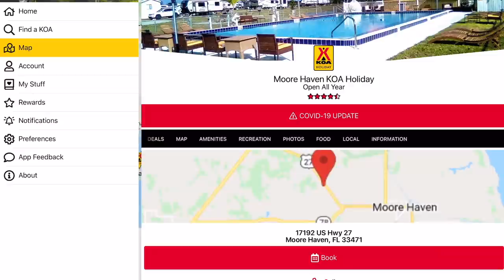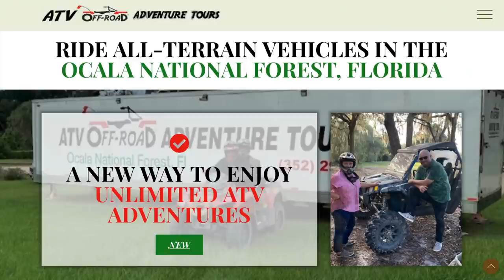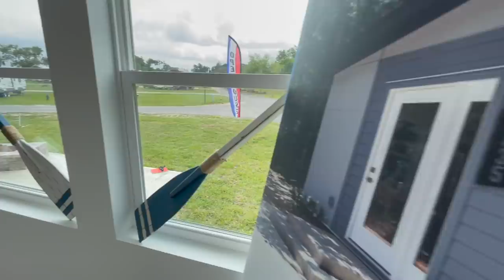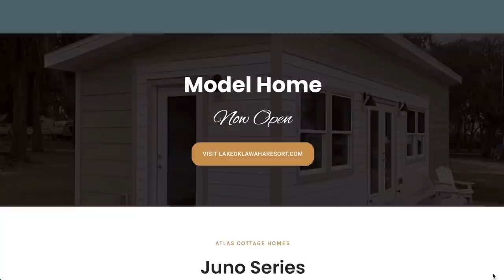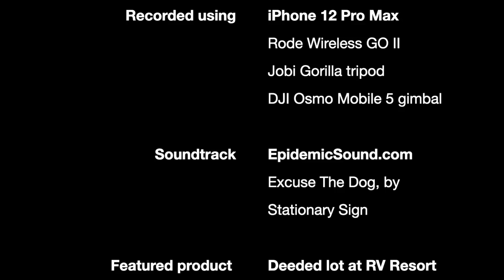BUY RAW LAND vs DEEDED LOT? Short-term rental INCOME! COTTAGE + LOT $169,000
🧭  V A N   P L A C E S  🧭
If you are considering land to put your RV on as a home base, but don't want the cost, hassle, and isolation that raw represents this could be an alternative. A large deeded site in a RV resort community full of amenities, some neighbors, and lake views might work for you. Prefer more of a permanent solution? An Atlas Cottage may be your perfect get away. Short-tem rental generates income while you are away.

❤️ because:
- You own your dirt in turnkey solution
- $159,000 for Cottage Home + Deeded Lot
- Short term rental income while owner away

😡 because:
- No charming small town nearby; 30 mins to nearest community
- You will have some owner neighbors
- Lake view sites are going fast

📚   R E S O U C E S   📚
Trever, our tour guide
John Wilcox, Director of Sales

15991 NE 243rd Place Road
Fort McCoy, Florida

🎥   V I D E O   T I M E   P O I N T S   🎥
00:37  Intro to Trevor at Lake Oklawaha RV Resort
01:32  Deeded lot explained
02:34  Improved lot VS raw land
04:01  Site improvements
04:40  Short-term rentals
07:06  RV types, Camper Van are okay too
07:46  Atlas Cottage tour
09:05  Pricing
10:15  Tour Cottage
12:03  Location
13:50  Van Cat, Texedo 🐈‍⬛, in action

🎶   S O U N D T R A C K   🎶
Excuse The Dog, by Stationary Sign

⛺️  C A M P I N G  L O C A T I O N  ⛺️
- KOA in Fort McCoy, Florida
- Very good speed WiFi
- $40 per night is reasonable

💰  S U P P O R T    U S   🤠 + 🐈‍⬛   P L E A S E  🤗
Your small help goes a long way to help us continue this journey so we can all become better Camper Van RVers.

🛒   V A N   P R O D U C T S   🛒

Appreciate you watching, commenting, and being a subscriber to our YouTube channel. You and our Audience Friends are what drives us forward to bring you more content to educate, entertain, and help us all better Camper Van RVer now… or down the road ⛰.

📜  LEGAL STUFF  📜
We are not RV nor travel experts. We share our opinions and learnings, but you decide what is best for you by doing your own research. Go Small. We'd appreciate your support by purchasing items through these programs at no additional cost to you, knowing we get a small compensation for the exposure and sale.